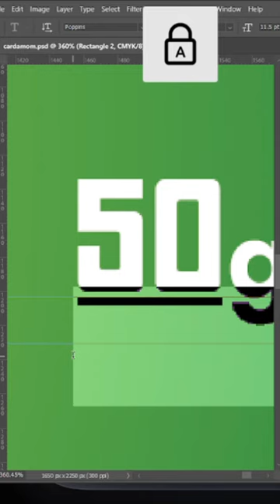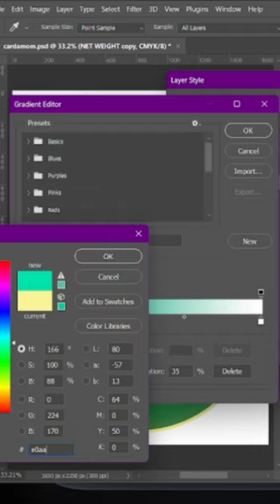Cardamom Pods Packaging cover Design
Hello, welcome to my YouTube channel, so you can watch Gaming live stream's & videos and reaction videos of different types of videos, so please kindly subscribe to my channel, and also subscribe to my other channel below.